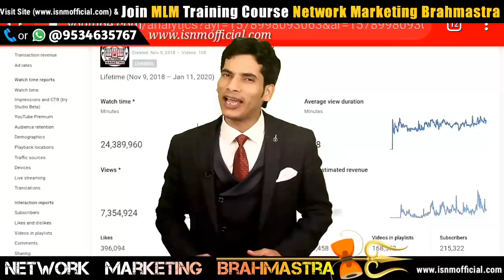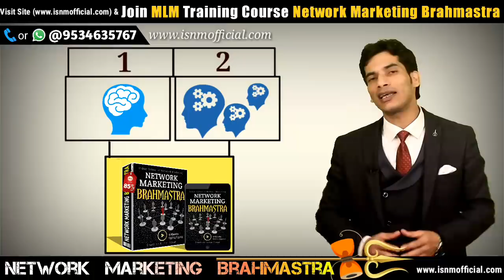How to become a millionaire in 2020 | 100% Success | ISNM Official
Network Marketing Brahmastra Online Course

& Enroll Your Course

ISNM OFFICIAL